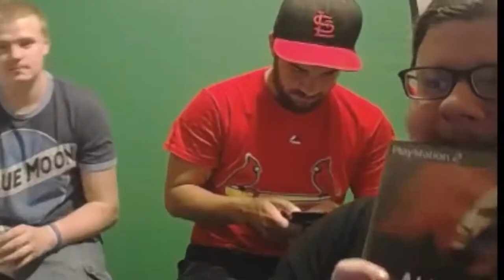ALIAS (PS2) - [Part 1] - Operation: Casino - INSOBRIETY VARIETY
Best method of secret agenting to this day.